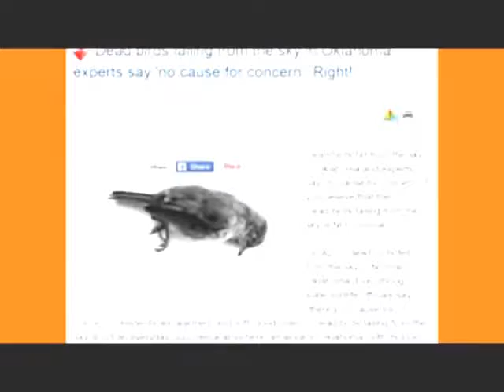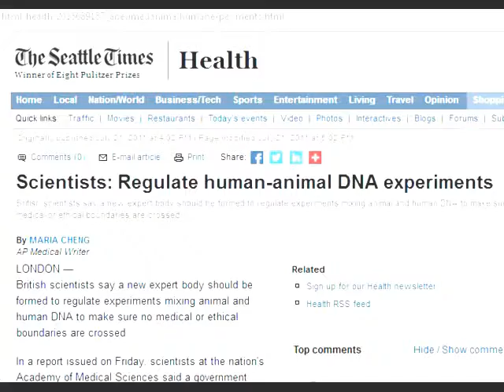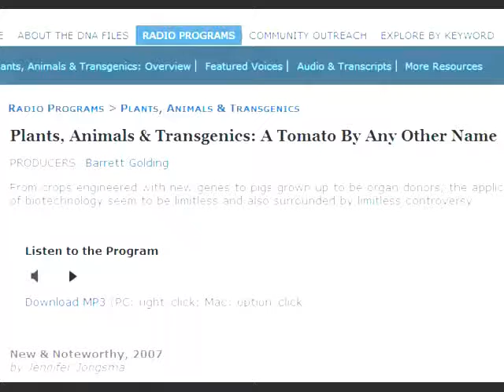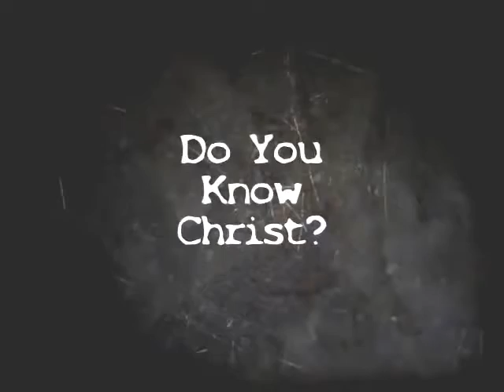Why The WORLD Will End Certainly on December 29, 2017 ?